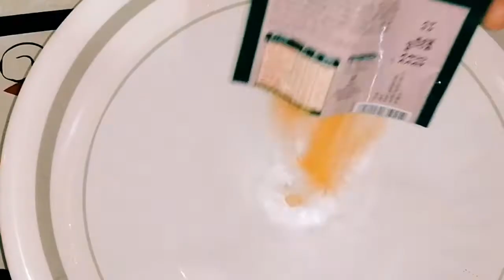Vegetable egg soup recipe🥣How to make knorr veg soup even more delicious?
Hello dear viewers, hope you all are doing good.Let's note down the ingredients of today's recipe.

One packet of knorr veg cup a soup
Five cup normal water
40gm unsalted butter
Half tsp salt
One tsp sugar
One tsp light soya sauce
One tbsp Pizza sauce
One tbsp tomato ketchup
One tsp sliced ginger
One tbsp garlic cubes
One tbsp onion
1/4th cup broccoli
1/4th cup cauliflower
1/4th cup tomato
One tbsp spring onion
1/4th cup carrot cubes